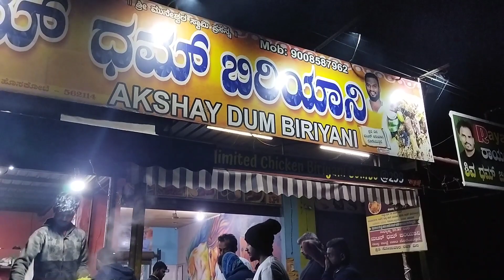3.53am ko thandi mai briyani khaney pahuch gaya🥗|| HOSKOTE || GOOGLY MISSUM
The meal tonight was very tasty. You've done a great job.

Thanks very much, you cooked that meal to perfection.

Your cooking has really brought out all the many flavours.

Biryani communicates a sense of home that reminds people of belonging. Furthermore, it traces them back to their old memories of home, family, and loved ones. So, in essence, Biryani is not just any other dish, it is a desi dish. A desi food that holds the memory of home

Biryani is known for its aroma and flavor. Fresh herbs, saffron, and basmati rice give it a sweet-floral aroma that hits the nose before you taste it. Whole garam masala, fried onions, and marinated meat provide warmth and subtle heat to the dish. Overall, it tastes like a savory, spiced rice pilaf

location📍👇
Akshay Dum Biriyani, 3Q6F+W47, Bengaluru,hoskote toll Karnataka 562129

Instagram id 👇
GOOGLY MISSUM